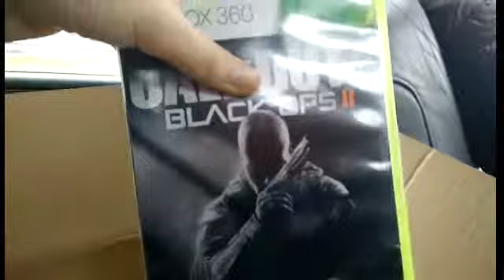Teun vlog#2 nieuwe games gekregen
Dit is een vlog waarin ik vertell dat ik nieuwe games heb gekregen